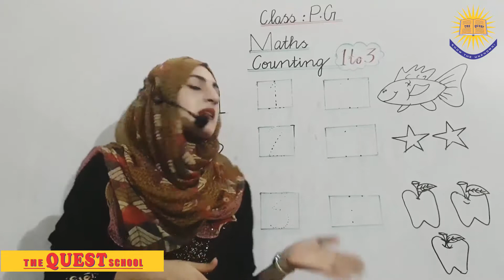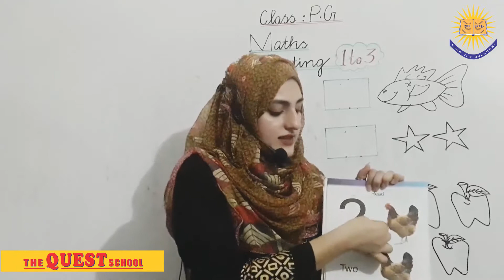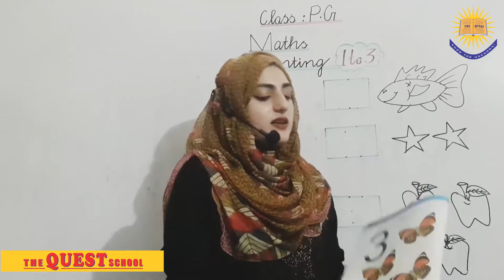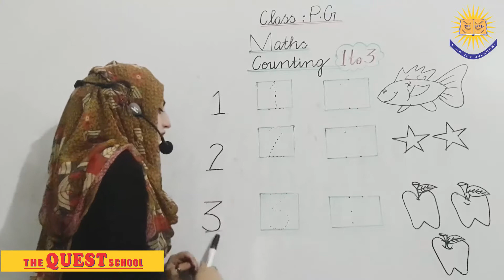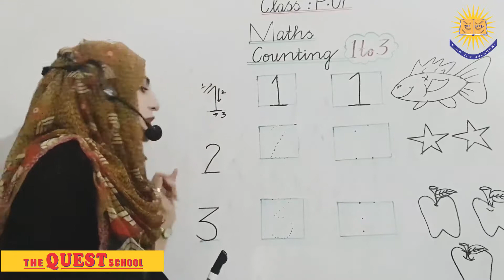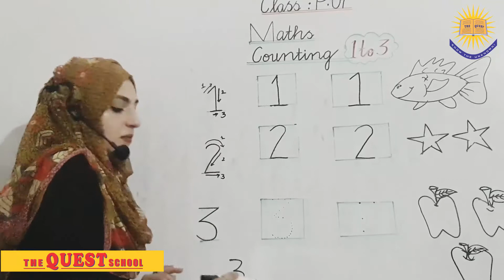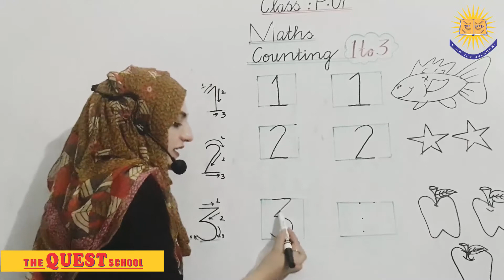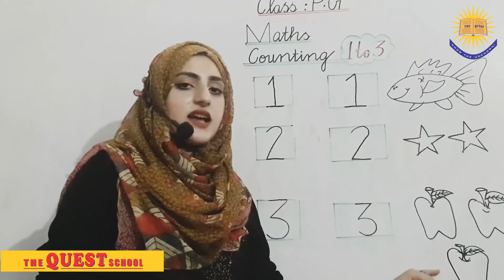PG MATHS LEC 1